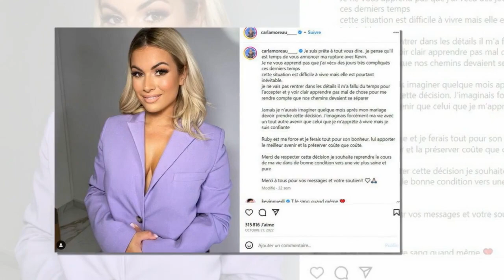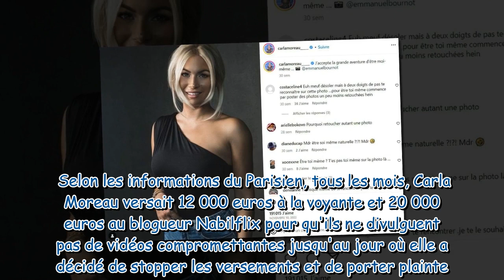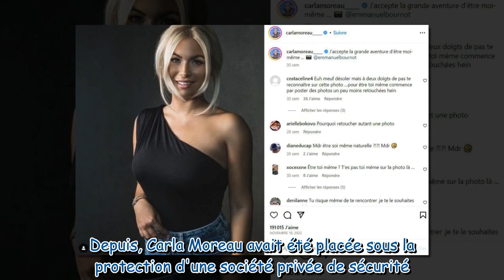Carla Moreau : le verdict sans appel qui va dans le sens de l'ex de Kevin Guedj accusée de sorceller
Carla Moreau : le verdict sans appel qui va dans le sens de l'ex de Kevin Guedj accusée de sorcellerie